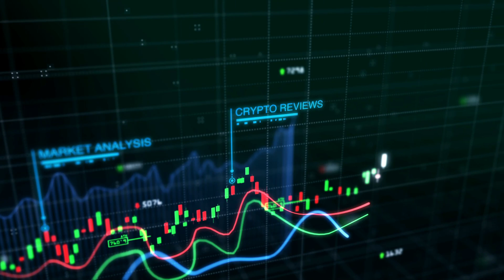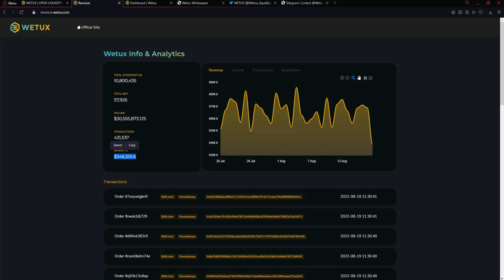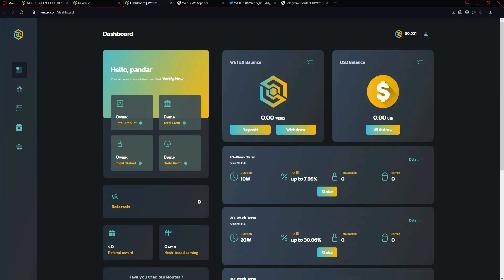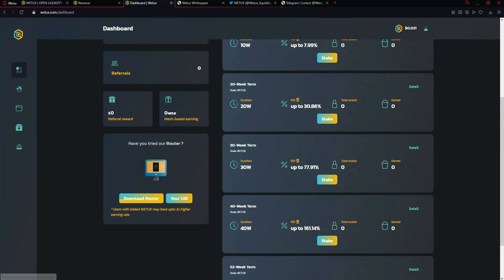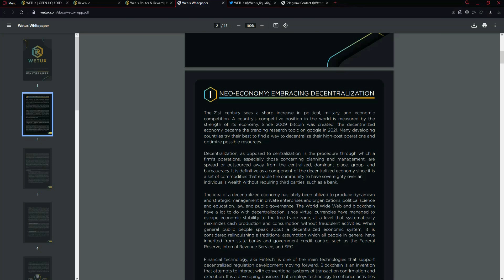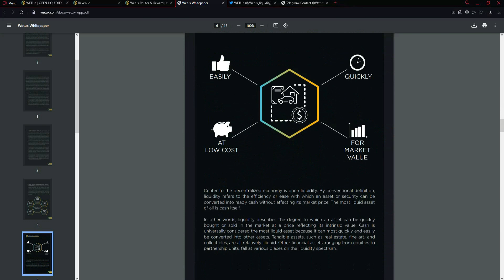Creating an open liquidity framework for the neo-economy